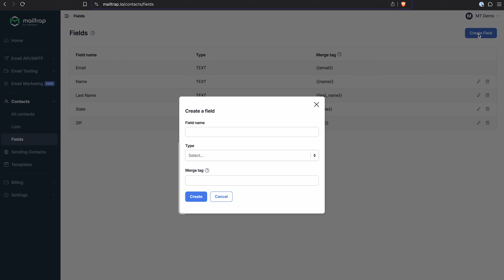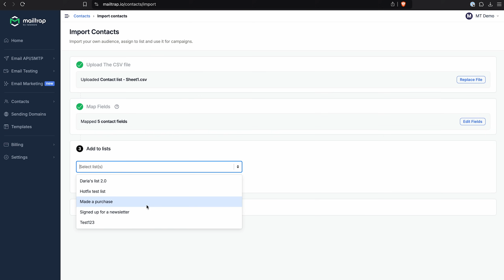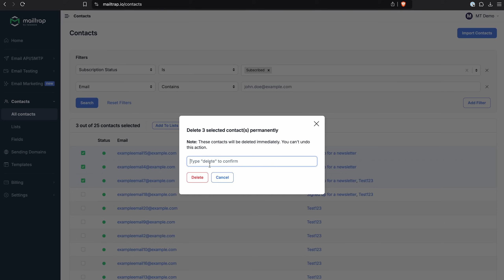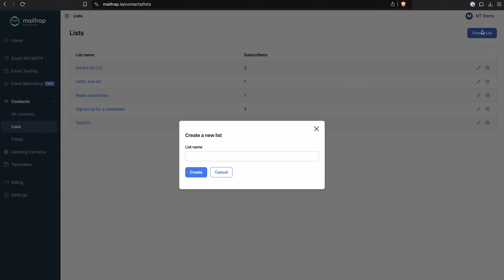How To Add and Manage Contacts in Mailtrap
In this Mailtrap tutorial, we show you how to use Contacts to upload, store, and manage your email lists so you can easily send targeted email marketing campaigns.

00:00 - Intro
00:19 - Creating fields
00:44 - Importing contacts
01:58 - Managing contacts